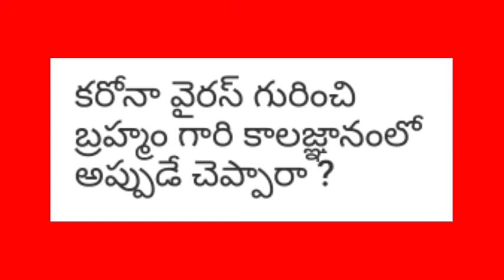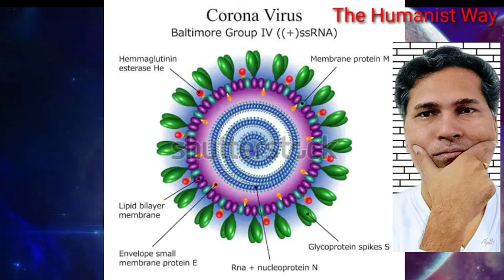కరోనా వైరస్ గురించి బ్రహ్మం గారు/ఎవరూ చెప్పలేరు. No one can say about the corona virus.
కరోనా వైరస్ గురించి బ్రహ్మం గారు/ఎవరూ చెప్పలేరు.
No one can say about the corona virus in the past.కరోనా వైరస్ గురించి బ్రహ్మం గారు చెప్పే అవకాశం ఏమీ లేదు.400 సంవత్సరాలు ముందు ఎవరైనా ఒక వ్యక్తి వైరస్ గురించి ఎలా చెప్పగలడు? అబద్దాలు నమ్మకండి. నిజాలను గురించి ఆలోచించండి. అశాస్త్రీయ మాటలు నమ్మవద్దు.

ఏదైనా కొత్త వ్యాధి ప్రబలినప్పుడు సూడో వైద్యులు హోమియోపతి ఆయుర్వేద నుంచి బయలుదేరతారు. క్వాలిఫైడ్ డాక్టర్స్ మాత్రం కామ్గా కూర్చుంటారు ఎందుకంటే వాళ్లకు నిజాలు తెలుసు కాబట్టి, ఏ విద్య అర్హతలు లేని వాళ్ళు టీవీలు, ఎఫ్ బిలు, వాట్సాప్ లో గొప్ప గొప్ప సలహాలు ఇచ్చి గొప్ప వాళ్ళ లాగా ఫీల్ అవుతుంటాడు. వీళ్ళకి వైరస్, బ్యాక్టీరియా, ఫంగస్, ఆటో ఇమ్యూన్ డిసీజ్ వీటి గురించి అస్సలు అవగాహన ఉండదు. అన్నిటికీ ఒకటే మ0దు చెప్తారు, ప్రజలు తెలిసి తెలియక ఇలాంటి వారిని ఫాలో అవడం వల్ల అవి ఉపయోగం లేదని తెలియటం వల్ల ఆయుర్వేదం హోమియోపతి పట్ల  ప్రజల్లో చులకన భావం ఏర్పడుతుంది.

నిజంగా ఈ సిస్టమ్స్ అవసరమైన వాళ్ళు అవసరమైన టైంలో ఈ వైద్యరంగానికి రావడానికి వెనుక అడుగు వేయడానికి కారణం ఇలాంటి తెలివితక్కువ వైద్య సలహాల వల్లే. అందుకే ప్రజలు కూడా సలహా ఇచ్చే వ్యక్తి యొక్క క్వాలిఫికేషన్ చూడాలి. అంతేకానీ మంచి సలహా అనుకుని  వెంట వెంటనే ఫార్వర్డ్ చేయకూడదు.